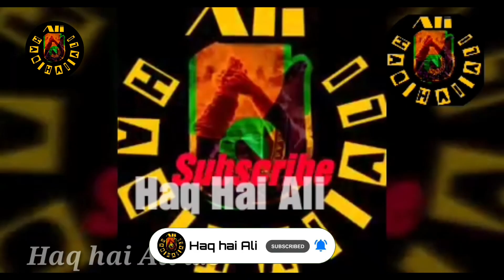Rooh ki Parwaz chahye ?? To apne dastarkhawan pr ye adat dal lo ! || Maulana Nusrat Abbas Bukhari